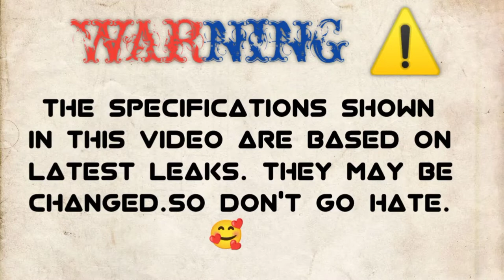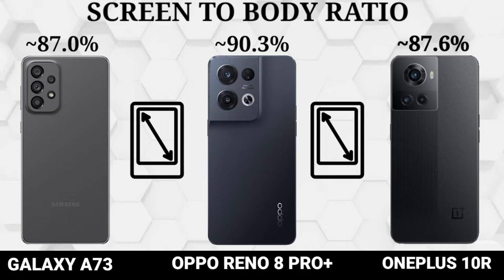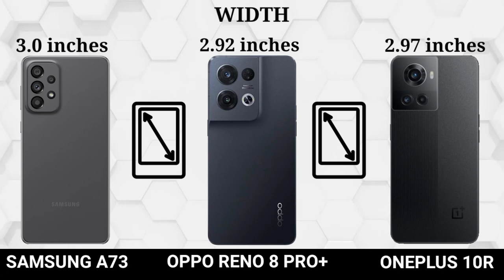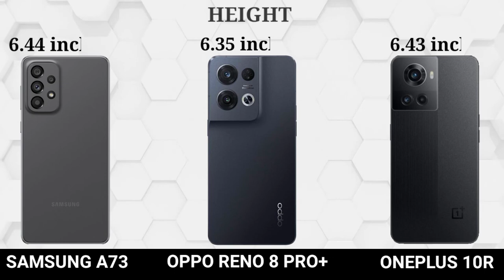Oppo RENO 8 Pro+ Vs OnePlus 10R Vs Samsung A73🔴 unboxing || Camera Test | Battery || PUBG || Price